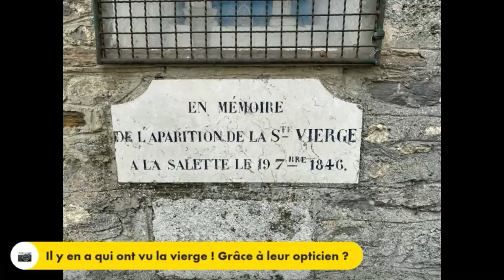un peu de fraicheur en Isère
balade en Isère

Mai 2022

Savoie4x4Aventure